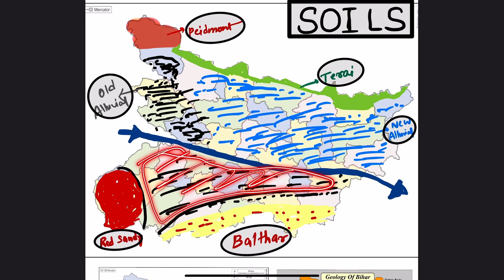Bihar SOILS |last minute revision BPSC 69